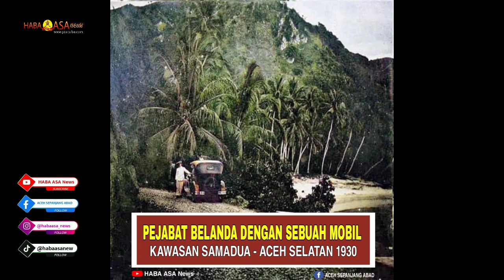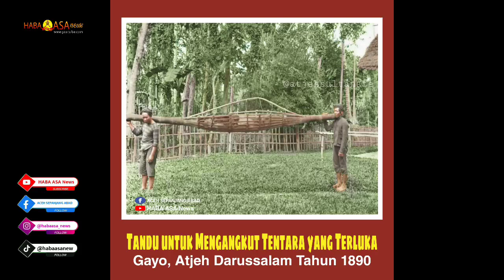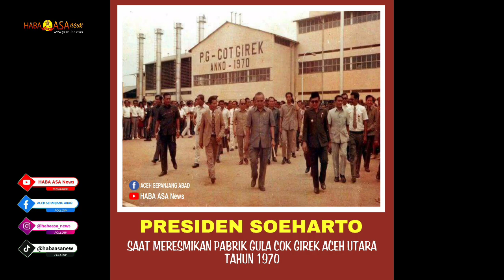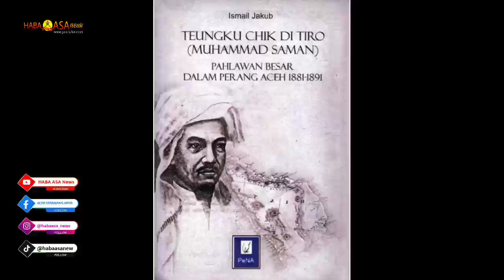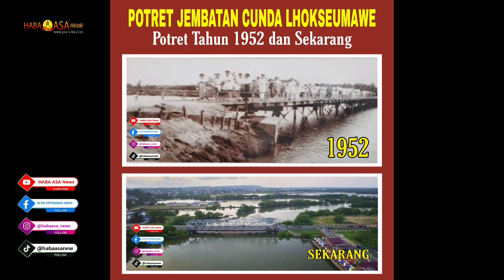Kisah Teungku Chik Ditiro Keunong Tuba Bak Bangsa Droe, Maka Jih yang Poh Aceh Cit Ureung Aceh...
Kisah sejarah Aceh sepanjang masa yang dikupas oleh Tgk Abdul Azis dalam dakwahmya.